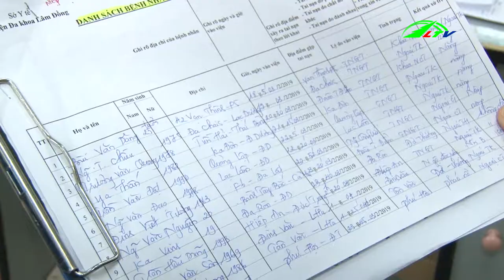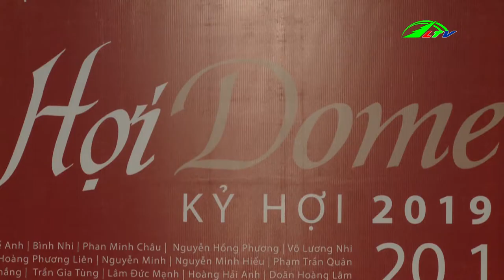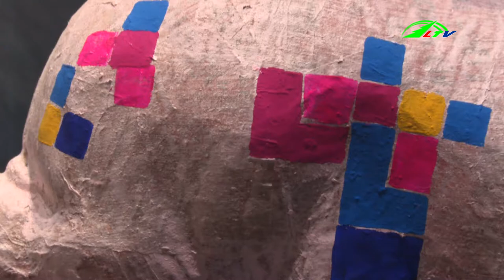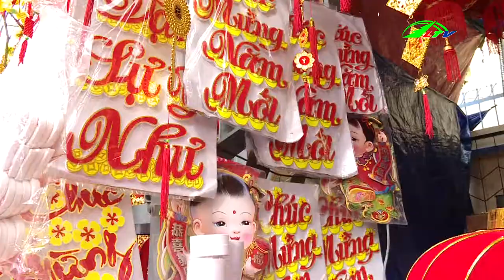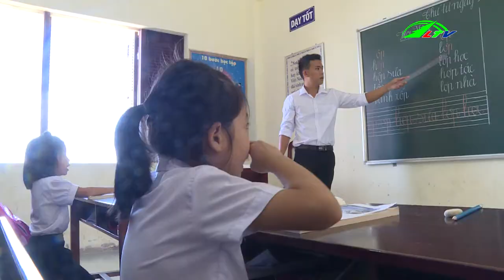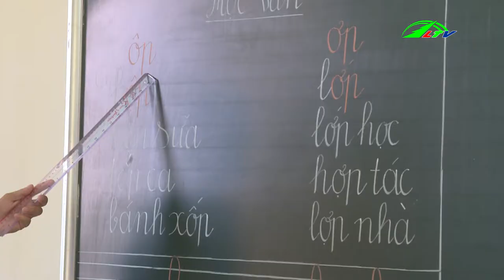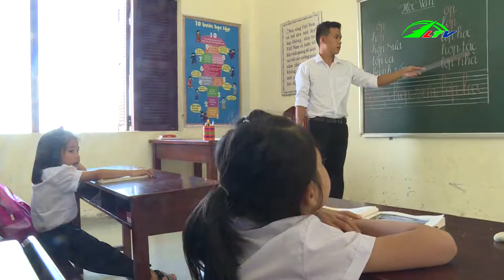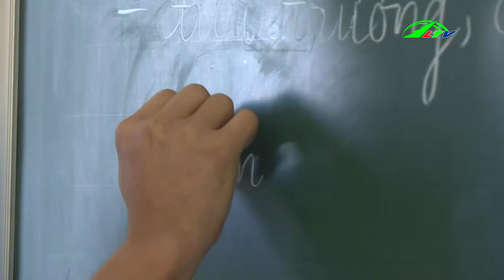Thời Sự Lâm Đồng | Tin nóng thời sự hôm nay | Tin tức việt nam 24h mới nhất | Lâm Đồng TV